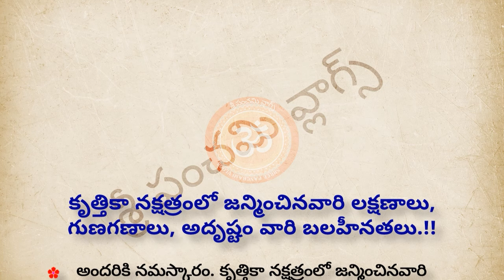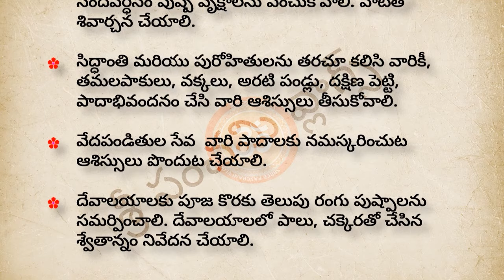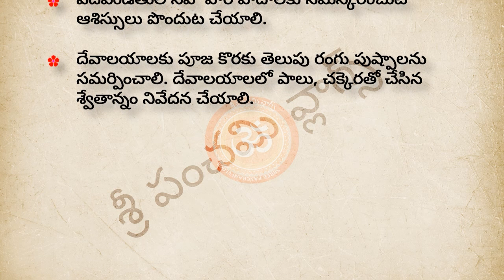కృత్తికానక్షత్రం లక్షణాలు | Krittika Nakshatra Characteristics in Telugu | Rasi Phalalu in Telugu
కృత్తికానక్షత్రం లక్షణాలు | Krittika Nakshatra Characteristics in Telugu | Rasi Phalalu in Telugu |  dharma sandehalu telugu | Astrology Telugu | Astrology in Telugu 2024 | jeevitha satyalu telugu | nithya satyalu telugu

కృత్తికా నక్షత్రంలో జన్మించినవారి లక్షణాలు, గుణగణాలు, అదృష్టం వారి బలహీనతలు గురించి మనం ఈ వీడియోలో తెలుసుకుందాం.